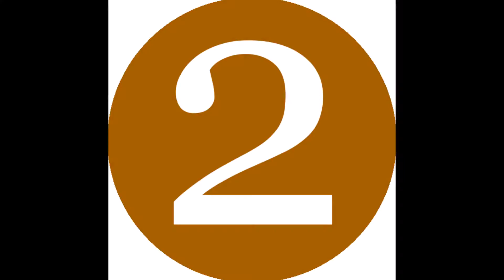10 COSE CHE NON SAI DI... - SPECIALE 200 ISCRITTI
Ciao ragazzi oggi vogliamo ringraziarvi per i 200 iscritti facendovi sapere 10 cose che non sapete di Mike e 10 cose che non sapete di Tony...